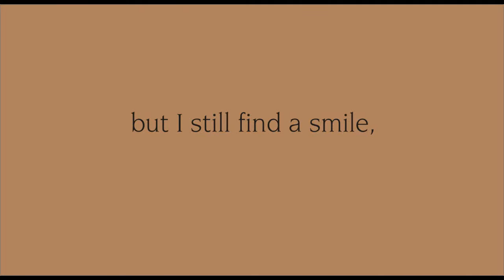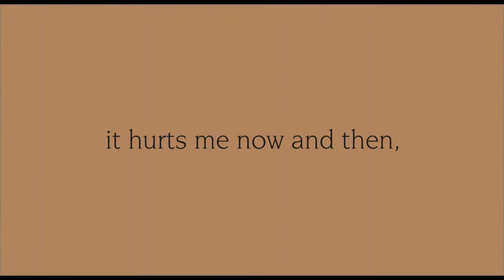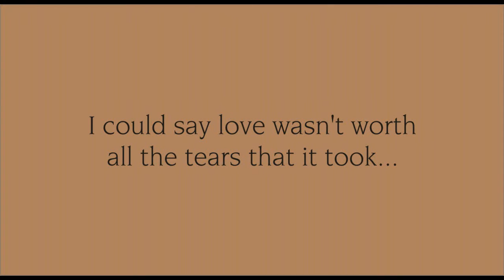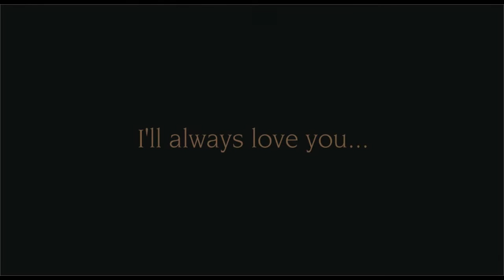Suzy Bogguss - Cross My Broken Heart (Lyrics)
“Cross My Broken Heart” is the seventh track from the 1989 Suzy Bogguss album, “Somewhere Between” for Liberty Records – song composed by Verlon Thompson and Kye Fleming. This song was also released as a single from the album. I really enjoy this song and listen to it often. This song reminds me of various people in my life – both past and present. As with most video ideas, this track popped up on my MP3 player while on my way to work one day. I thought to produce this video as an ongoing learning process of working with transposing lyrics into text as opposed to using imagery. Thank you Suzy...this is a beautiful song.